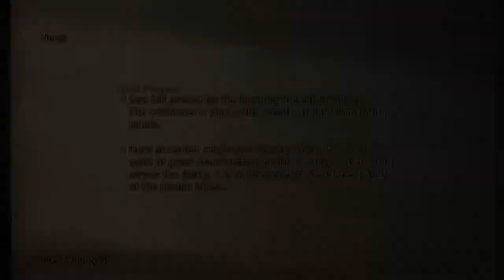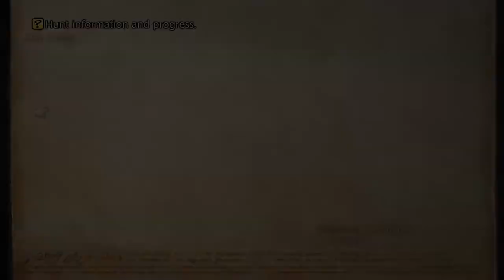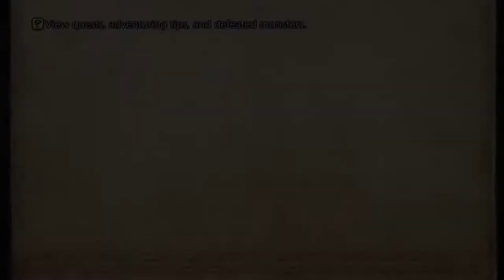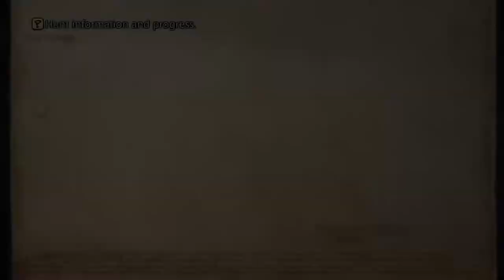FF XII: TZA Walkthrough Part 30 Mt Bur-Omisace